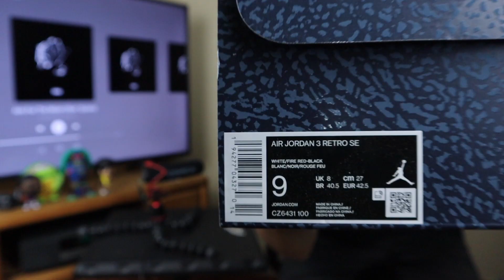Air Jordan 3 DENIM / FIRE RED Review & On-Feet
Today I have an early look of the AJ3 Denim (Fire Red) coming out next Thursday, August 27!

I also touch on a giveaway im going to do as a thank you to those early subscribers.  I will provide further details in an upcoming video.

These nike AJ3 might be my second favorite 3 of the year so do not sleep on drop day, they will sell out!

Until the next one gents, thanks for stopping by!